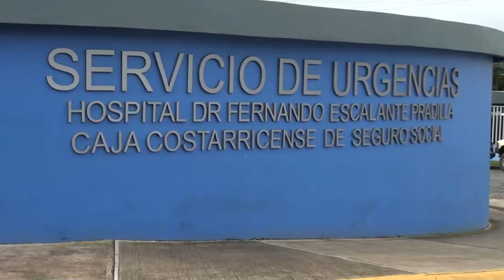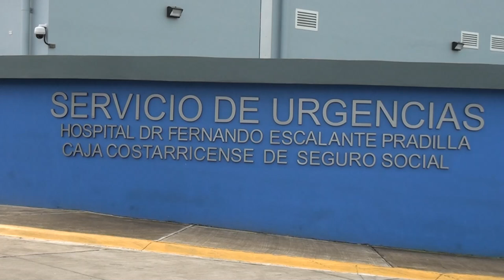Defensoría advierte inminente colapso de hospitales